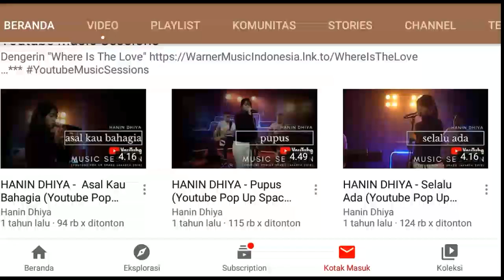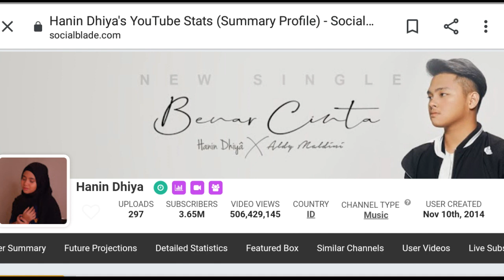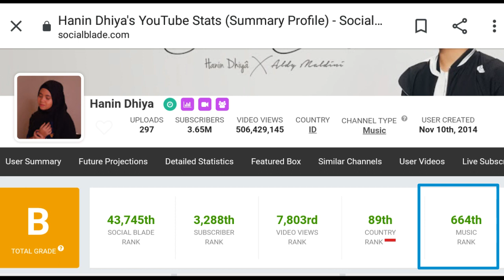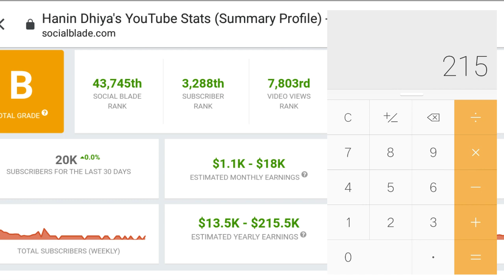BANYAK YG GK TAU !?!? Penghasilan Youtube HANIN DHIYA Terbaru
Hanin dhiya cover hanin dhiya biar waktu hapus sedihku hanin dhiya yang terbaik hanin dhiya feat aldy maldini benar cinta hanin dhiya akad hanin dhiya rising star hanin dhiya waktu yang salah hanin dhiya aku rindu